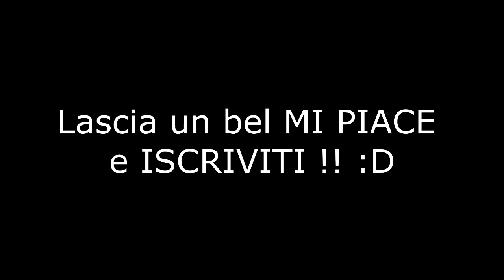FIFA 15 - ULTIMA BATTAGLIA NAVALE VS MIKESHOWSHA !! • OhAxeel